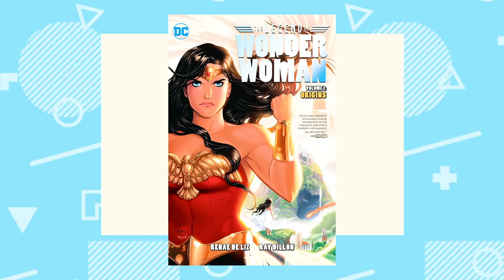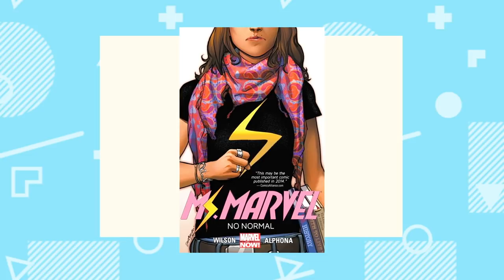Dawn of Diana (Legend of Wonder Woman)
Carolyn, Andrew, and Tristan discuss young Alfred Pennyworth and disappointing, blonde Steve Trevor.